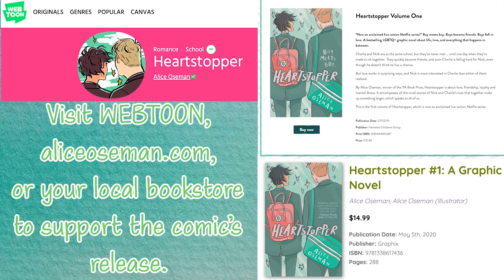Page to Picture Episode 3: Heartstopper (Volume 1)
Episode 3 of Page to Picture covering the first volume and first season of Heartstopper.

Better Days by Benjamin Tissot
Slow Motion by Benjamin Tissot

Huge thank you to River Lights Bookstore for lending their space!